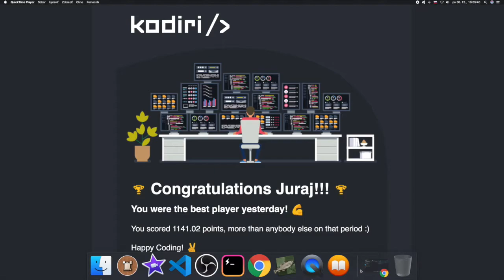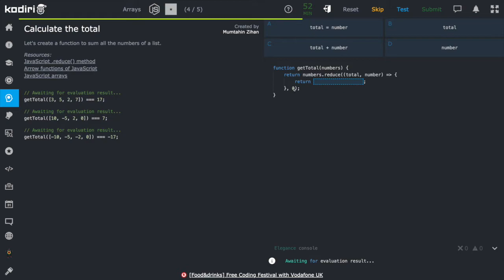🧩 1394 - Polia - Súčet prvkov poľa - JavaScript - Kodiri SK